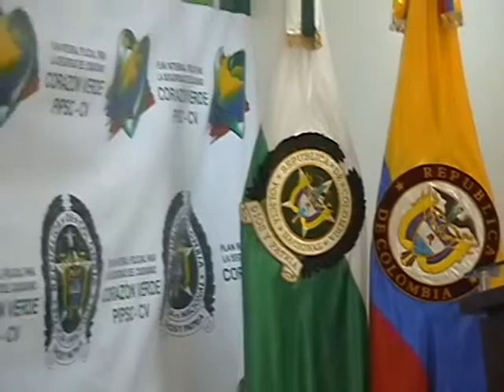CAPTURADO VIOLADOR. KANAL NOTICIAS. IBAGUÉ.